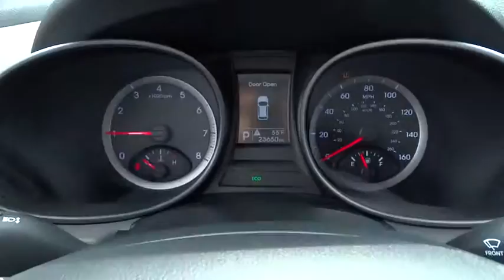2016 Hyundai Santa Fe Sport Countryside, Oak Lawn, Tinley Park, Orland Park, Downers Grove, IL H1954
2016 Hyundai Santa Fe Sport
2016 Hyundai Santa Fe Sport 2.4L - Stock#: H1954 - VIN#: 5XYZT3LBXGG318306

Ettleson Hyundai
6420 Joliet Road